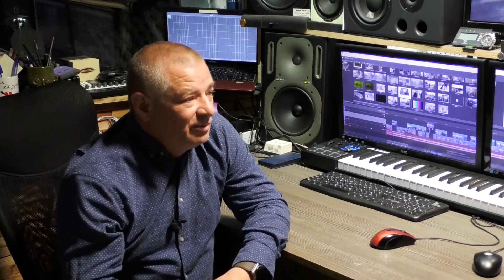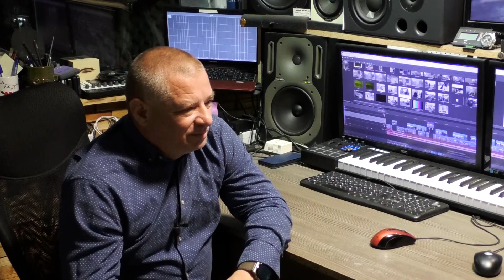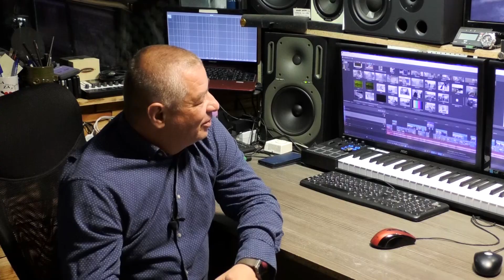Puls Grada 001 (Goran Brebrić)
Puls grada Petrinjskog radija je emisija u kojoj ćemo se posvetiti malom, običnom čovjeku. Utorkom od 17 sati donosimo priče o ljudima koji nas svakodnevno okružuju i čine život u našem gradu ugodnijim, ljepšim, a sve nas, ponosnijima. Gost prve emisije je Goran Brebrić.